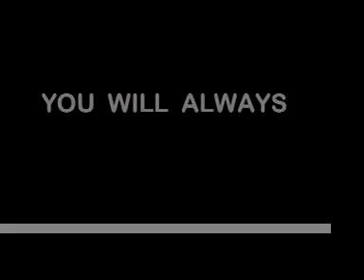A TRIBUTE TO MY FATHER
Today is the memorial service for Dad, and this is my video tribute for him.